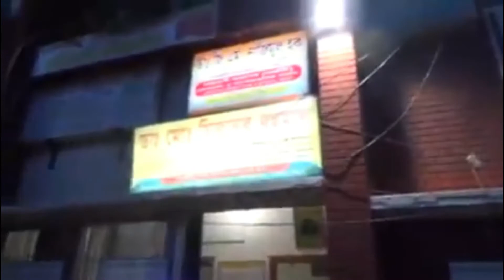নোভা ডায়াগনস্টিক সেন্টার লকডাউন ঘোষনা, তদন্ত কমিটি গঠন।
মু,হেলাল আহম্মেদ(রিপন)